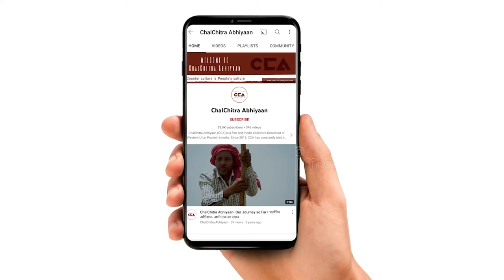गाज़ियाबाद में गरजे जयंत चौधरी | Jayant Chaudhary expresses rage in Ghaziabad - A CCA Report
उत्तर प्रदेश ज़िला गाज़ियाबाद के क़स्बा लोनी में राष्ट्रीय लोक दल के अध्यक्ष जयंत चौधरी ने सभा को संबोधित किया। जिसमें उन्होंने सरकार की गलत नीतियों का विरोध किया। जिसमें उन्होंने कहा कि इस सरकार में किसान मज़दूर और हासिये पर जो समाज हैं उसको ठगा गया हैं, अब लोनी की जनता बदलाव चाहती हैं। जयंत चौधरी का भाषण।

In Loni town of Ghaziabad in Uttar Pradesh, a meeting was held where the National President of the Rashtriya Lok Dal, Jayant Chaudhary, addressed the gathering and opposed the harmful policies of the current government. He expressed how the current government has time and again attacked the labourer and farmers through their policies. The people of Loni now wish for a change in the government. This is a video report of Jayant Chaudhary’s speech.